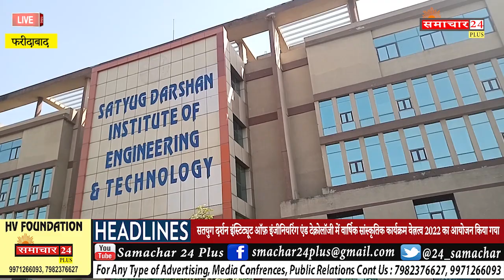सतयुग दर्शन इंस्टिट्यूट ऑफ़ इंजीनियरिंग & टेक्नोलॉजी सांस्कृतिक कार्यक्रम वेत्रत्व २०२२ का आयोजन किया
सतयुग दर्शन इंस्टिट्यूट ऑफ़ इंजीनियरिंग एंड टेक्नोलॉजी फरीदाबाद में वार्षिक सांस्कृतिक कार्यक्रम वेत्रत्व २०२२ का आयोजन बड़ी धूमधाम से किया गया । विशेष अतिथियों प्रो.डा.लखविंदर सिंह ,डीन स्टूडेंट्स वेलफेयर ,जे सी बोस यूनिवर्सिटी ऑफ़ साइंस एंड टेक्नोलॉजी वाई एम् सी ए फरीदाबाद ,प्रो.डा.वीरेश दत्ता ,प्रोफेसर एमेरिटस आई आई टी डी,श्रीमती सलोनी कौल अध्यक्ष फरीदाबाद मैनेजमेंट एसोसिएशन ,श्री दीपेंदर कांत ,प्रिंसिपल सतयुग दर्शन संगीत कला केंद्र ,ने कार्यक्रम का उद्घाटन कर कार्यक्रम की शोभा बढ़ाई । इस कार्यक्रम में उद्योग व एजुकेशन जगत के कई गणमान्य व्यक्तियों ने अपनी उपस्थिति से चार चाँद लगा दिए ।
इस कार्यक्रम में कई तरह की गतिविधियों में छात्र छात्रों ने बढ़ चढ़ कर हिस्सा लिया ।फरीदाबाद के अन्य कॉलेज अरावली ,एकलोन, मानव रचना आदि ने  भी कार्यक्रम का आनंद उठाया । स्टैंड उप कॉमेडियन श्री विजय यादव ने अपने कार्यक्रम द्वारा सबका बहुत मनोरंजन किया ।  स्किपर क्रू द्वारा फ्लिप फ्लॉप डांस प्रस्तुति श्री अज़ीम एंड ग्रुप के नेतृत्व में की गयी व असर बैंड ने दर्शकों का मन मोह लिया । प्रो.डा लखविंदर सिंह ,डा.वीरेश दत्ता व श्रीमती .सलोनी कौल ने अपने शब्दों से सबको प्रोत्साहित किया । सतयुग दर्शन कॉलेज की प्रिंसिपल डा.संगीता त्रेहन ने अपने उत्साहवर्धक शब्दों से सबका आधार व्यक्त किया